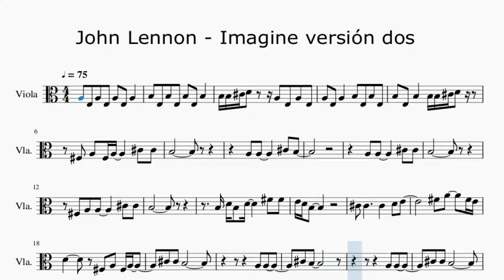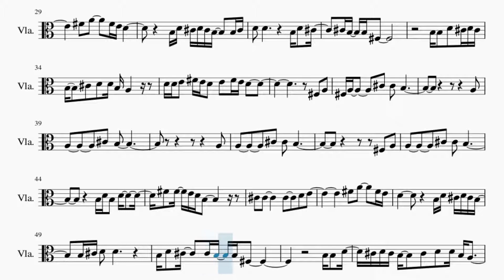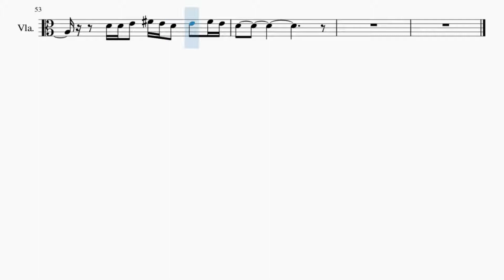Partitura John Lennon Imagine versión dos Viola